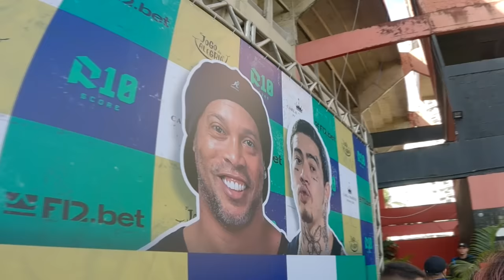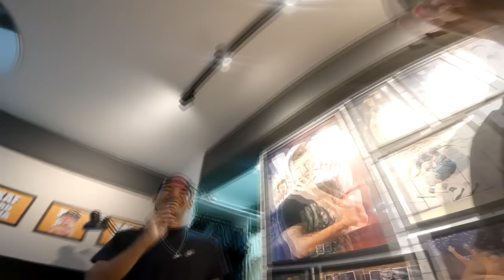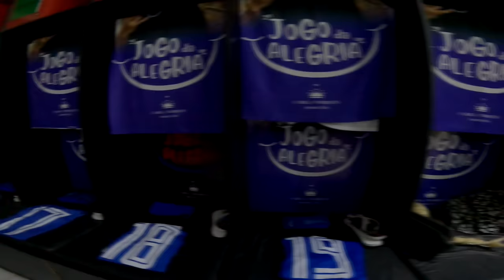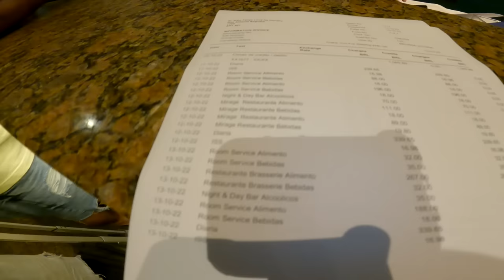O dia que eu joguei com RONALDINHO GAÚCHO ⚽️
Fui convidado pelo meu chapa Whindersson para participar do jogo da alegria na Ilha do Retiro, estádio histórico do Sport, um dos maiores clubes de futebol do Nordeste! O jogo era contra o bruxo, ele mesmo: Ronaldinho Gaúcho!

AMIGOS DO RONALDINHO GAÚCHO X AMIGOS DO WHINDERSSON